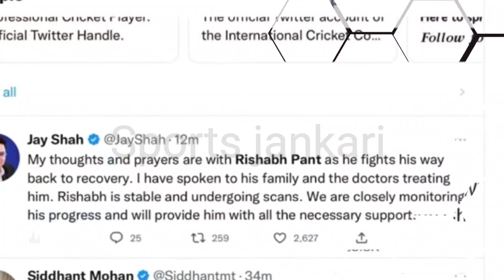Virat Kohli , urvasi rautela , rohit sharma others reaction on rishabh pant | Rishabh pant accident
Rishabh pant car accident ,rishabh pant traveling in Delhi dehradun highway and car got  crashed due to divider , rishabh pant got some serious injury